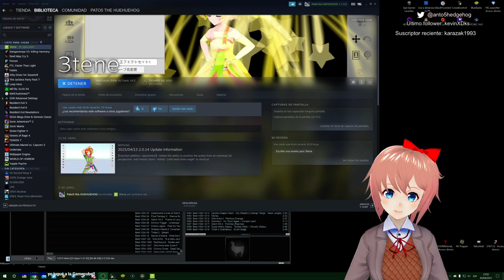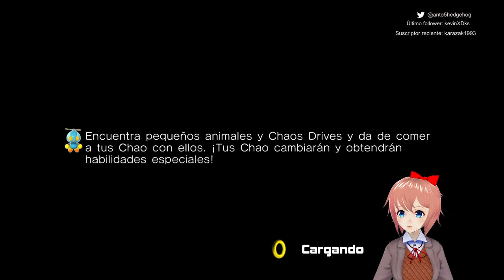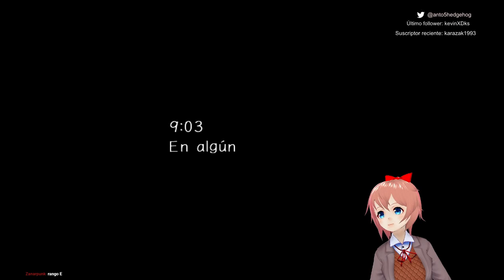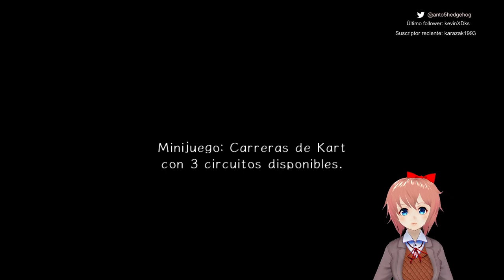Rolling around at the speed of sound (Sonic adventure 2)